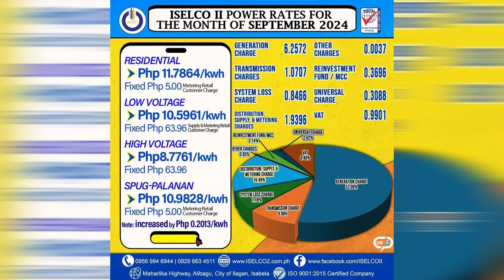IFM NEWS LOCAL - UMENTO SA SINGIL SA KURYENTE NG ISELCO-DOS, IPINATUPAD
UMENTO SA SINGIL SA KURYENTE NG ISELCO-DOS, IPINATUPAD

CAUAYAN CITY - Naglabas ng abiso ang Isabela Electric Cooperative 2 kaugnay sa panibagong taas-singil sa kuryente ngayong buwan ng Setyembre.

Sa anunsyo ng kooperatiba, nagkakahalaga ng Php11.7864/kwh ang singil sa residential, Php10.5961/kwh sa Low voltage, Php8.7761/kwh sa High voltage, at Php10.9828/kwh sa SPUG-Palanan.

Ang naranasang pagtaas sa singil ay dahil din umano sa patuloy na pagtaas sa generation charges.

Marami mang consumer ang hindi natuwa sa abiso ng ito ng ISELCO dos ngunit kailangan na lamang nila itong tanggapan at mas maghigpit na lamang ng sinturon.